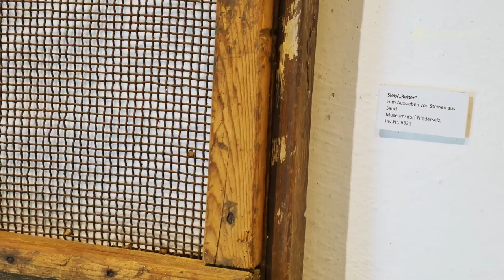Historischer Lehmbau in Europa & and. Regionen (eng subt)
Eine Dokumentation mit| Andrea Rieger-Jandl,  Anton Auer, Roland Meingast

Die Lehmbauexperten Andrea Rieger-Jandl, Anton Auer und Roland Meingast teilen ihr Wissen und ihre Erfahrungen zum Thema Historischer Lehmbau in Europa und anderen Regionen wie Iran und einigen afrikanischen Ländern. Da dieses Wissen und diese Methode immer mehr in Vergessenheit geraten ist es heute wichtiger den je sich an diese zu erinnern und wenn möglich davon zu lernen, um in der Zukunft nachhaltiger zu bauen.
Andrea Rieger-Jandl – Professorin, Architekturwissenschaftlerin & Anthropologin

Das 3,5 stündigem Video zum Lehmbau und Lehmputz mit Anton Auer ist nun verfügbar und kann hier erworben werden.

Natüliche Werkzeuge beim Lehmbau & Lehmputz
Venezianische Glanzputz Glättekelle
Stuckateur Werkzeug Set 8 tlg.
Mörtelrührer bzw Lehmrührer
Stopfhanf Thermo Hanf Wool a 10 kg

Bücher zum Thema Lehm:
Lehm- und Kalkputz
Handbuch Lehmbau
Handbuch Stohballenbau

Lehmbau & Lehmputz in Deutschland Österreich Schweiz